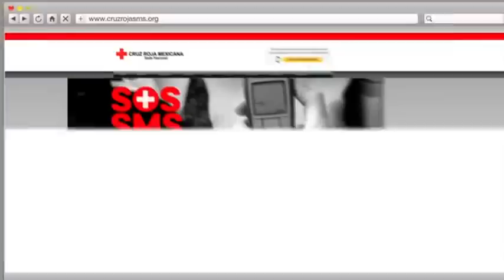Grey México, Prototype Mexican Red Cross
Marca: Cruz Roja Mexicana
Cliente: Rafael Domínguez
Agencia: Grey Mexico